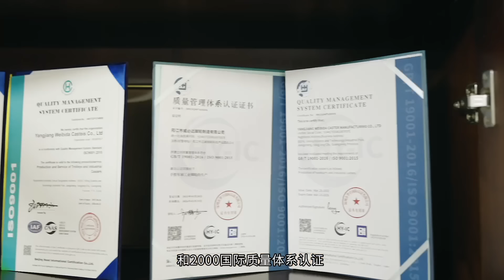YlCaster's factory introduction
Established in 1997, Guangzhou YLcaster Metal Co., Ltd. is the most famous casters &hand trolley manufacturer, supplier and exporter in China. Covering an area of 35,000 square meters, located in Yangjiang city, Guangdong province with more than 20 experts and about 150 workers engaging in innovation, creation and production.

As a professional caster wheel manufacturer for more than 20 years, our company specialize in casters research, design, manufacture and exportation.